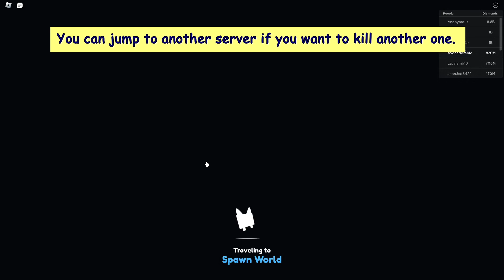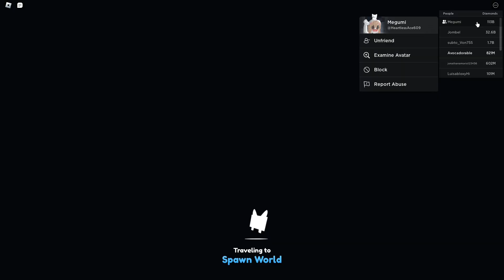Huge Black Lucky Block is Back! Pet Simulator X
My username : MyAvocadorable